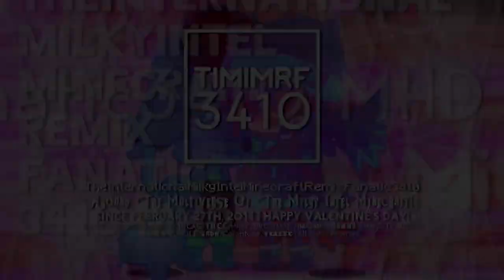TIMIMRF3410's Georgoround 1.0 Special Valentine's Day Logo Graphic [Enhanced | GC Version]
Ignore the little mistake about the cropped image of my squad.. ;-;

𝐋𝐨𝐠𝐨 𝐒𝐩𝐞𝐜𝐢𝐟𝐢𝐜𝐚𝐭𝐢𝐨𝐧:

Logo by: @BanappleVideoEffects
Enhanced by: @Empowosmoszure2971 & @CPRSify3927
Precedessor to: Monoround 1.0 and George 1.0
Vegas Pro Required Used: 12 or higher